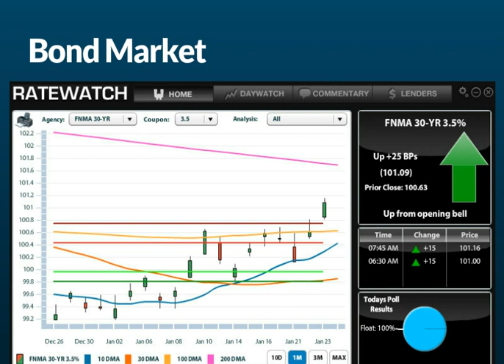CA Interest Rates: Daily Market Report January 24